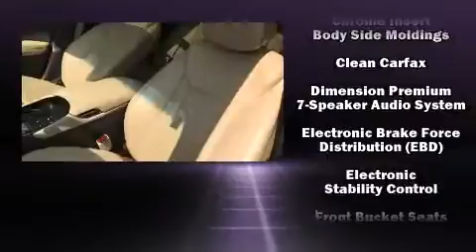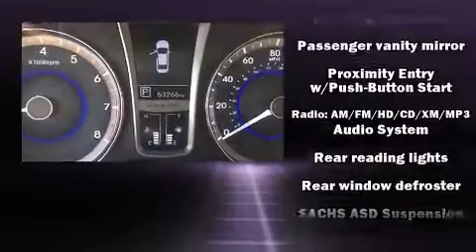2013 Hyundai Azera Base in Montgomery, AL 36117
Brewbaker Preowned
300 Eastern Blvd.

Outstanding design defines the 2013 Hyundai Azera. This 4 door, 5 passenger sedan just recently passed the 50,000 mile mark! It features a front-wheel-drive platform, an automatic transmission, and a 3.3 liter 6 cylinder engine. All of the premium features expected of a Hyundai are offered, including: a tachometer, a built-in garage door transmitter, power front seats, front fog lights, telescoping steering wheel, heated door mirrors, and cruise control. Features such as automatic climate control and leather upholstery prove that economical transportation does not need to be sparsely equipped. Rear passengers enjoy the seat heating functionality, keeping them warm during the winter months. With side curtain airbags supplementing the rest of the safety network, you can be assured that you and your passengers will experience top-tier protection. A Carfax history report provides you peace of mind by detailing information related to past owners and service records. We pride ourselves in consistently exceeding our customer's expectations. Stop by our dealership or give us a call for more information.